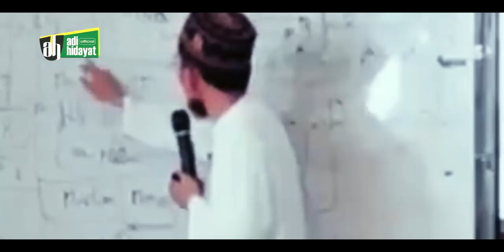TERUNGKAP, NAMA ASLI Kapiten Pattimura. Ternyata Pejuang Islam - UST. Adi Hidayat LC MA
akhirnya TERUNGKAP, NAMA ASLI Kapiten Pattimura. Ternyata Pejuang Islam - UST. Adi Hidayat LC MA